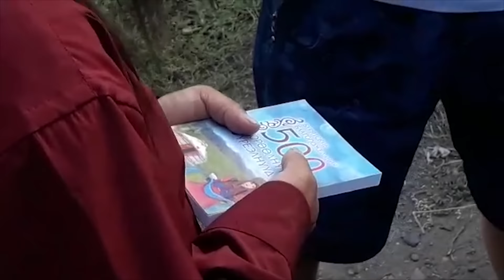Встреча с народом. Улан-Удэ 30.08. Шаман идет.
Саша Шаман продолжает принимать людей в Улан-Удэ. 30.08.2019

Канал посвящен Шаману Якуту,  зовут его Александр Габышев. Шаман идет пешком из Якутии в Москву. Его миссия освобождение русского народа и России в целом.
     Габышев Александр вышел из Якутии в марте 2019 года, идет он только пешком, ночует и отдыхает в Юрте, все свои вещи он тащит на самодельной повозке.
Видео монтаж:  Андрей Б.
     Канал создан с целью популяризации идеи Александра Шамана. Что бы о нем услышали миллионы людей по всему миру.